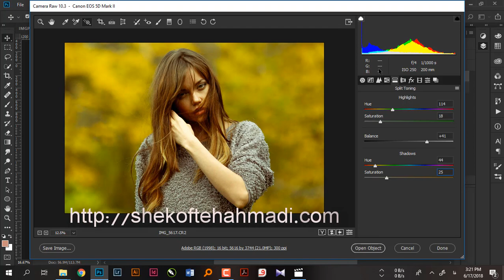آموزش روتوش صفر تا صد در فتوشاپ با شکفته احمدی -قسمت 23 تن رنگی و سفیا به عکس ها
در این قسمت با تن رنگی و سفیا به عکس ها در کمرا راو و فتوشاپ آشنا می شویم که برای  یک روتوش خلاقانه عکس مفید می باشد.
لطفا ویدئو را تا آخر ببینید و حتما نظرات خودتون  رو در کامنت ها بنویسید. لایک و معرفی به دیگران فراموش نشود.

آدرس سایت و شبکه های اجتماعی ما